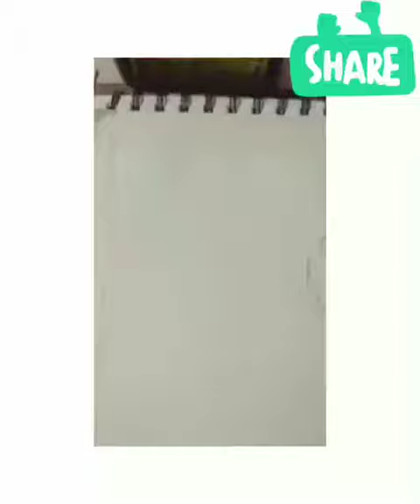Easy sun set painting 😎😎